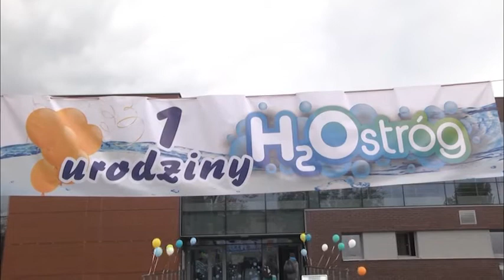Racibórz Huczne obchody w H2Ostróg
Wiadomości Raciborskiej Telewizji Kablowej 01052015